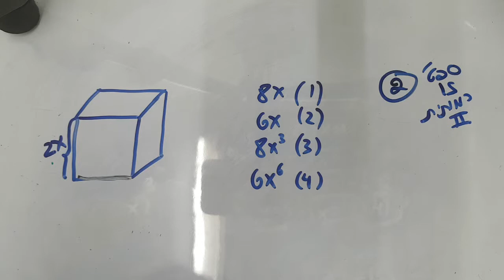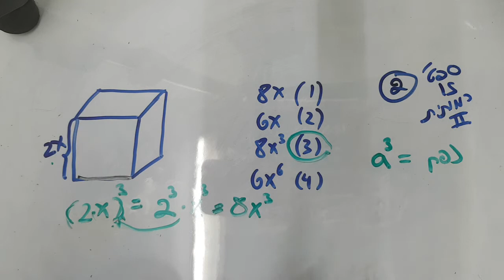בחינה פסיכומטרית ספטמבר 2015 כמותית2 שאלה2 EZWAY